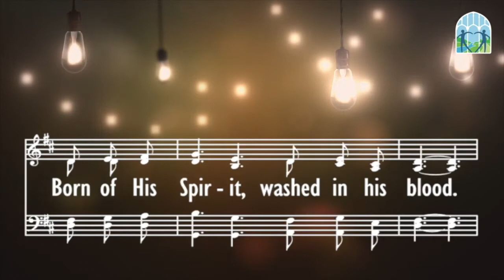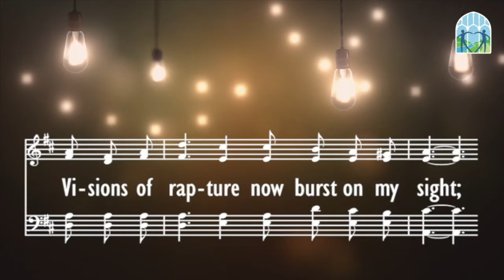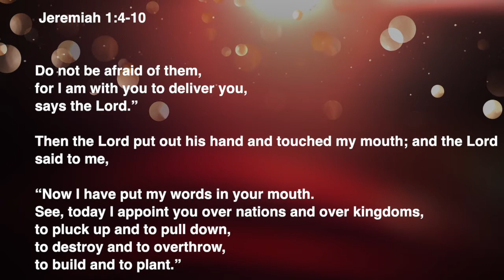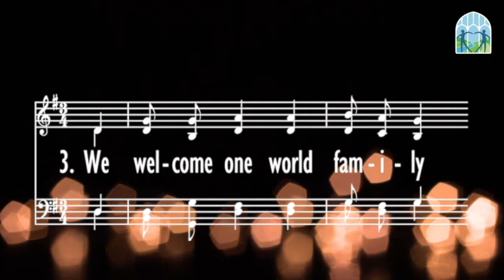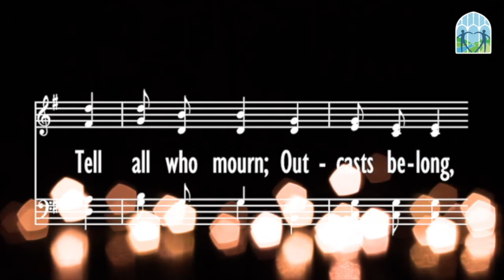"The Ways of Peace" A Digital First Worship Service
Dear Friends,
As we hear about the call to Jeremiah - we think about what God is calling us to pay attention to in our day.
In Christ’s Peace,
Pastor Debbie

Reflection Questions:
1) Can you imagine yourself in Jeremiah’s place?  How would you feel?
2) What word of the Lord do you think we are missing in the world today?
3) How do you envision the phrase, Revolutionary Love?